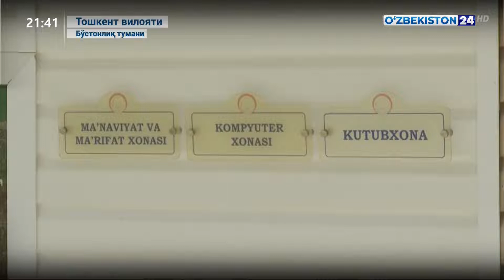Ахборот 24 | «Анор» болалар соғломлаштириш оромгоҳидаги қулайликлар